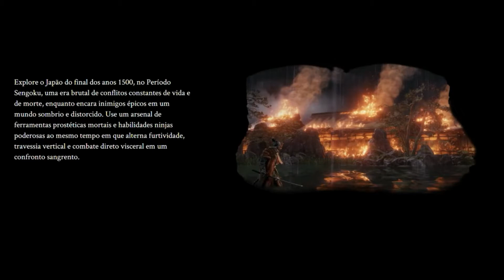Sekiro Shadows Die Twice Ainda Vale a Pena Jogar ?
Sekiro: Shadows Die Twice (セキロ：シャドウズ ダイ トゥワイス Sekiro: Shadōzu Dai Towaisu?) é um jogo eletrônico de ação-aventura desenvolvido pela FromSoftware e publicado pela Activision. Foi lançado em 22 de março de 2019 para Microsoft Windows, PlayStation 4 e Xbox One, e em 28 de outubro de 2020 para Google Stadia. O jogo se passa em uma versão mágica e fictícia do período Sengoku no Japão, e segue um shinobi que tenta se vingar de um clã samurai que o atacou e sequestrou seu lorde.

A jogabilidade é focada em furtividade, exploração e combate, com ênfase especial em batalhas contra chefes. Embora a maior parte do jogo ocorra em áreas fictícias, algumas áreas são fortemente inspiradas em edifícios e locais do mundo real no Japão. O jogo também faz fortes referências à mitologia e filosofia budista. Enquanto criava o jogo, o diretor Hidetaka Miyazaki queria criar uma nova propriedade intelectual (IP) que marcasse um ponto de partida da série de jogos Souls, também feita pela FromSoftware, e buscou inspiração em séries como Tenchu.

Sekiro foi aclamado pela crítica, que comumente comparou e contrastou-o com os jogos da série Souls. Enquanto seu alto nível de dificuldade recebeu algumas críticas, os elogios foram direcionados para sua jogabilidade, história e ambientação. O jogo vendeu mais de cinco milhões de unidades até julho de 2020. Ele recebeu o prêmio de Jogo do Ano no The Game Awards 2019, além de vários outros.